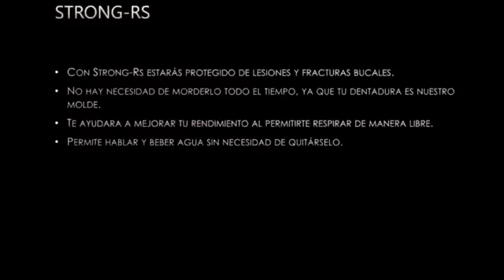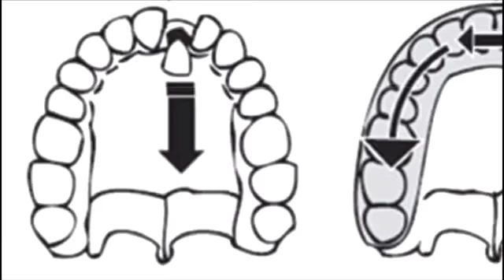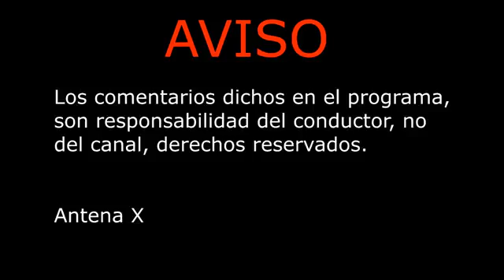WBC Muay thai